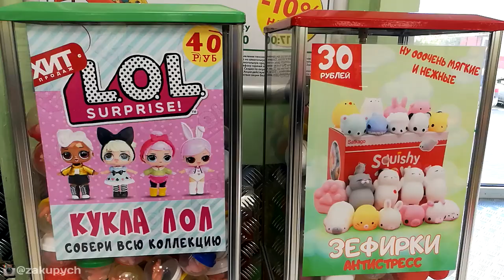ВАУ 😍 ИГРУШКИ АНТИСТРЕСС ИЗ ПЯТЕРОЧКИ новинки товары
Новинки игрушек в Пятерочке, антистрессы и не только!

(*скидка 350 рублей при заказе от 3 000 рублей, действует до 31 октября 2018 года, один человек может использовать несколько раз, общее количество не ограничено, действует в оффлайн и онлайн магазинах).

Привет! Меня зовут Денис и я снимаю видео для всей семьи, игрушки для детей и товары для их родителей.